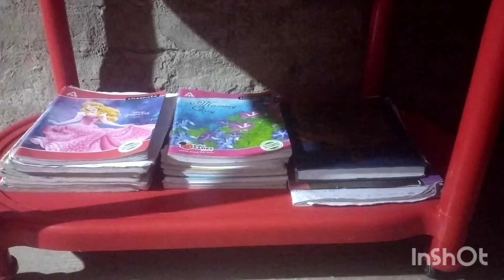সকাল থেকে সংসারে কাজ করলাম। তার সঙ্গে ছেলের গায়ে জর।